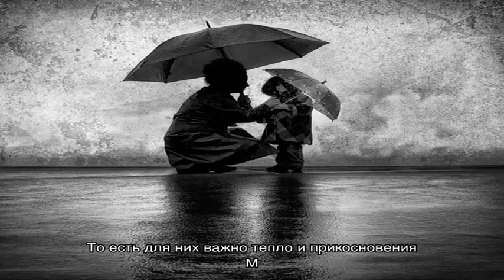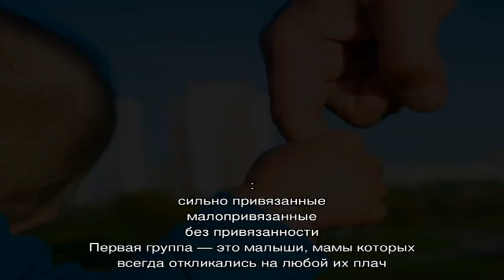Альфа родительство — что это и есть ли в нем смысл?